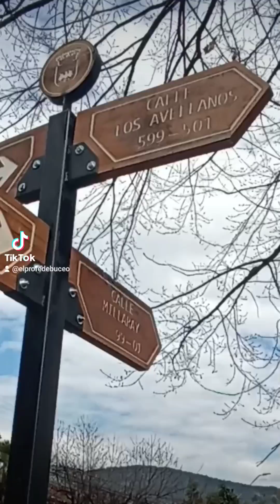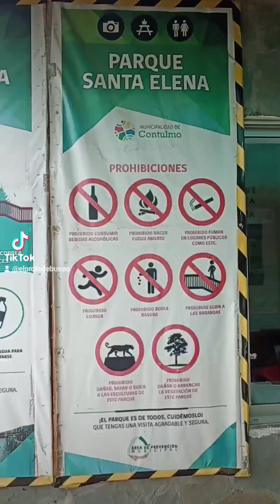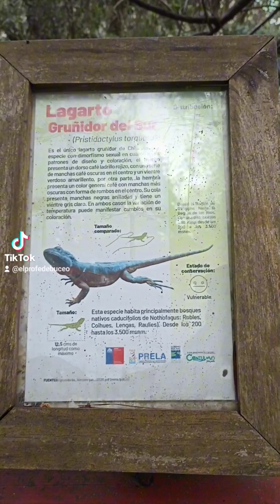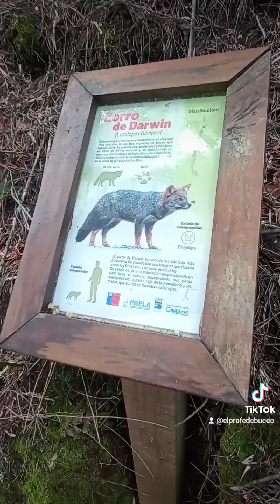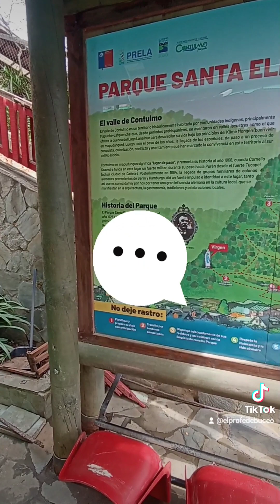TRAS LA HUELLA DEL LEÓN DE SANTA ELENA DE CONTULMO, Chile.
VISITA AL PARQUE SANTA ELENA DE CONTULMO
Junto a un simpático grupo de niños fui a visitar el parque Santa Elena de Contulmo ubicado en la 8va región de Chile para avistar al León de Nahuelbuta.
Recorriendo el sendero que nos llevó a la cima, aprendimos sobre la historia geológica de Contulmo, de su flora y fauna y tuvimos un encuentro con el esquivo felino.
Acompáñame en este recorrido para que te conozcas los atractivos que el Parque Santa Elena de Contulmo ofrece al visitante.
Esto es VIAJES CON EL PROFE DE BUCEO.
¡ATENTOS!
Gracias
@municontulmo por conservar las tradiciones y el parque.